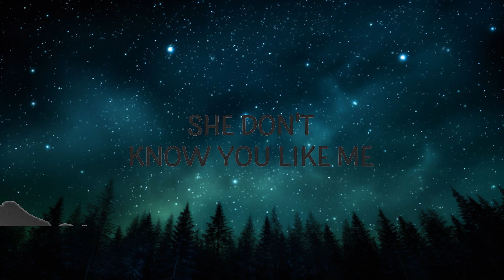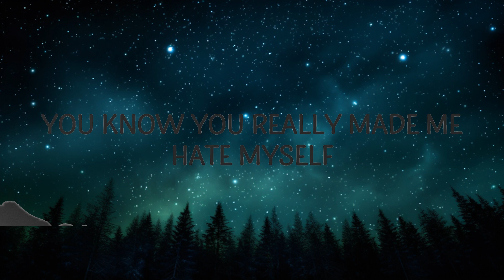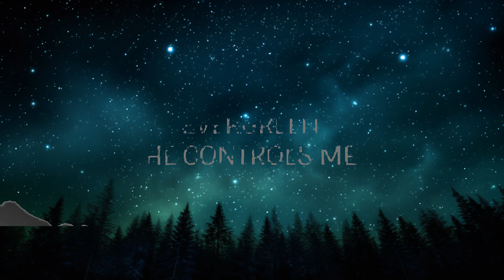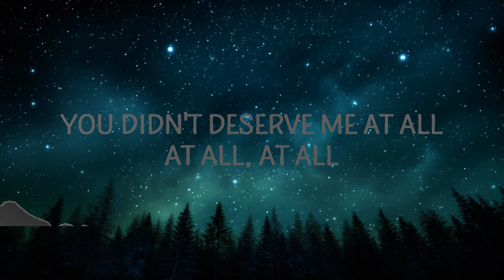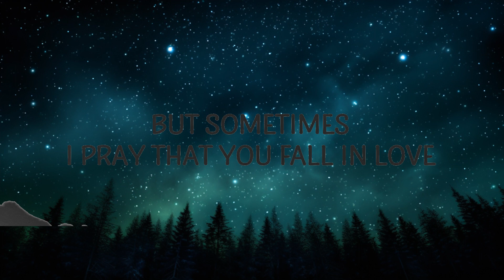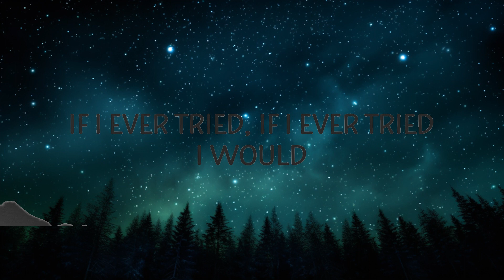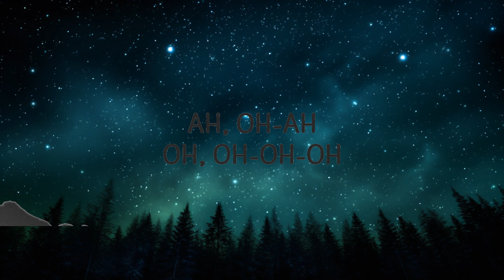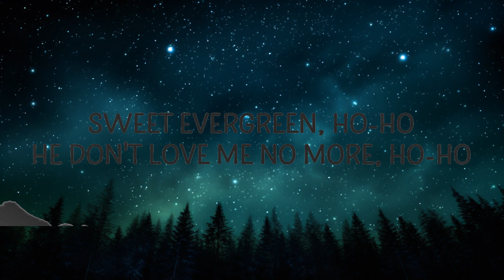Omar Apollo - Evergreen (Lyrics) |15min Top Version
Evergreen 🍏

Evergreen Lyrics
[Intro]
He don't love me no more
He don't love, he don't love me no more

[Verse 1]
If I ever tried, If I ever tried
I would

[Chorus]
Evergreen, he tears me to pieces
(Evergreen) Doesn't even have to try

[Verse 2]
She don't know you like me
She could never love you more
I've cried, I've cried so much

[Chorus]
(Evergreen) Doesn't even have to try (Evergreen)

[Bridge]
I see, Ever, Evergreen
Please don't come home to me
Sweet Evergreen